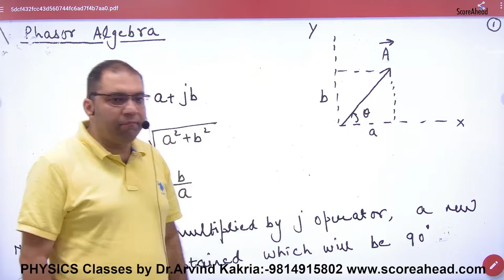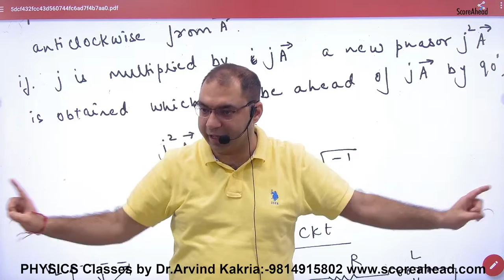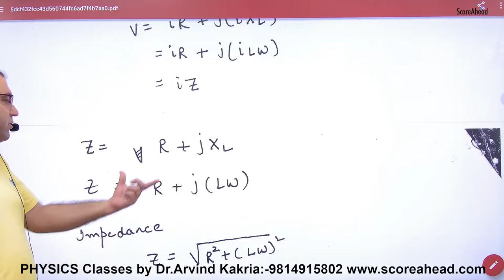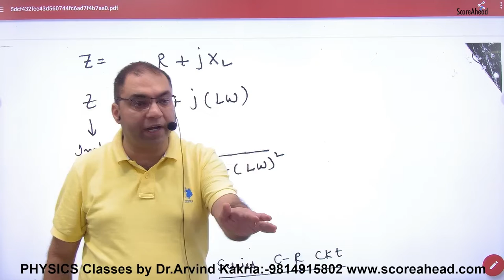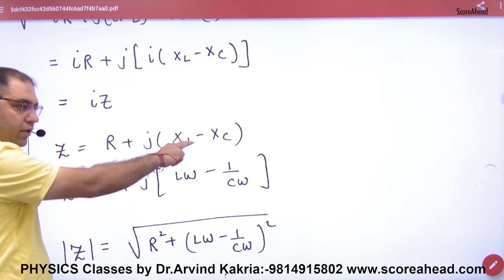254b Phasor Algebra